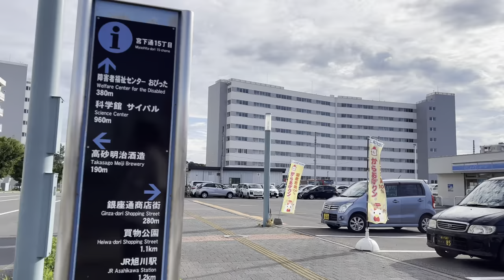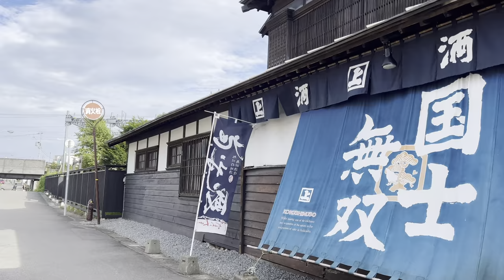Late afternoon chill walk around a calm park in Asahikawa, Hokkaido, Japan | 4K HDR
Turn on the subtitles for detail info.ℹ

This walk shows you around a peaceful street by Asahikawa Science Museum.
There are also riverside way and some calm parks.

In the video, I stroll also around a high class residential area of this city.
There are only brand-new apartments.
It's said a high price area next to city center.

00:00 Common building for government offices
02:44 Asahikawa Science Museum
04:56 CoCoDe (Community center & Event hall)
14:00 Miyamae park's fountain
19:58 Miyamae park
22:13 Minami 6 Jo
23:24 Blood Center
24:20 Display homes
24:51 "Hokkaido my home center"
27:41 Coach and four (Book store & Cafe)
31:29 Miyashita dori
33:05 Lawson (Convenience store)
35:02 Takasago Shuzo (Sake brewery)
38:19 Kinkarou (Yakiniku BBQ restaurant)